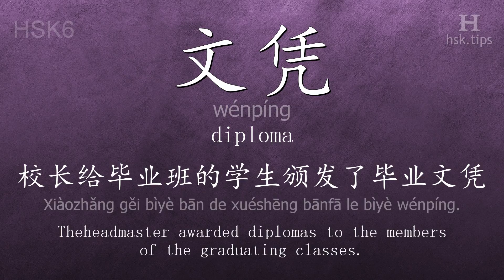Chinese HSK 6 vocabulary 文凭 (wénpíng), ex.1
In this video the chinese character is from HSK level 6. And it is "文凭", pinyin: "wénpíng", which means "diploma".
Listen to native mandarin speakers saying "文凭" and the example: "校长给毕业班的学生颁发了毕业文凭。", it means "Theheadmaster awarded diplomas to the members of the graduating classes."